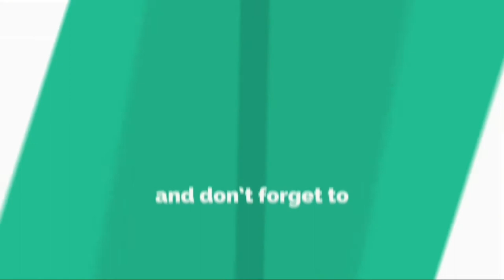FRANCO HOOK MONTAGE EP-1 | SC GAMING | MOBILE LEGENDS BANG BANG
HELLO GUYS I AM BACK WITH A NEW VIDEO OF FRANCO HOOK MONTAGE.
HOPE U GUYS DOING WELL ;-)

THIS VIDEO FEATURES SOME FRANCO GAMEPLAY INCLUDING SOME AWESOME HOOKS.
SO GUYS PLEASE WATCH THE VIDEO TILL THE END I AM SURE U WILL ENJOY MY GAMEPLAY .
FOLLOW ME

MOBILE LEGENDS IGN - suashis yt

NEFFEX - GREATEST

NEFFEX - ALL THESE THOUGHTS

NEFFEX - GRATEFUL

MOBILE LEGENDS
MOBILE LEGENDS

SC- GAMING
SC- GAMING

SC GAMING
SC GAMING

HOOK MONTAGE
HOOK MONTAGE

RANKED
RANKED

HOPE YOU GUYS HAD A GREAT DAY :)